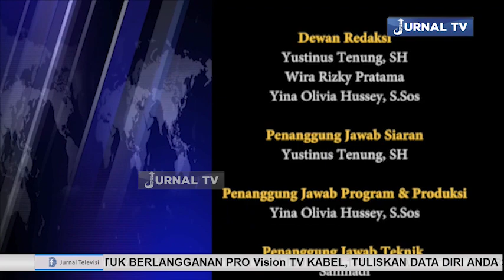TATAP MUKA : PERTANIAN MODERN PENUNJANG FOOD ESTATE - BERSAMA KEMENTERIAN PERTANIAN